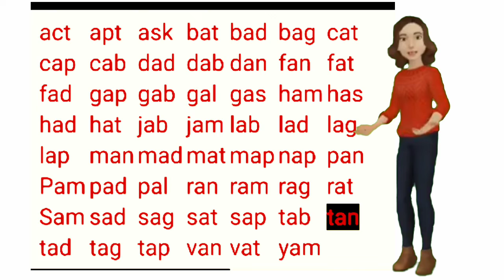English Reading lesson no 7 Vowel a 3 letter words.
English Reading  lesson no 7 Vowel a 3 letter words. इंग्रजी वाचन स्वर अ तीन अक्षरी सोपे शब्द वाचन सराव